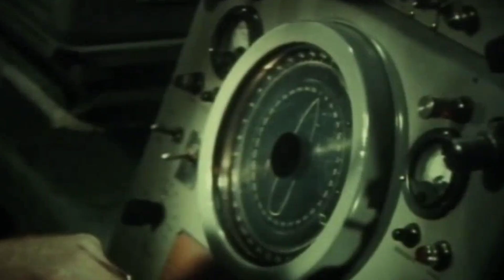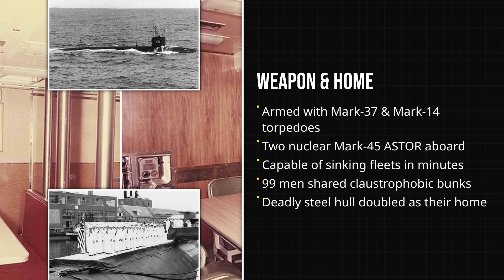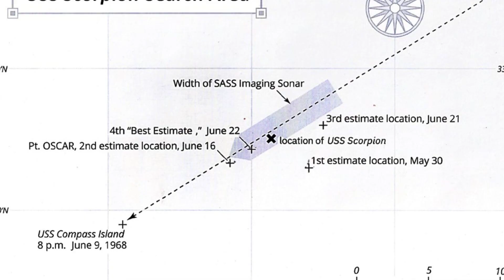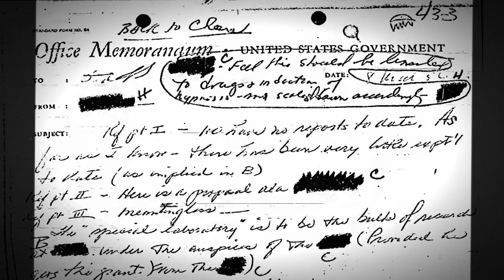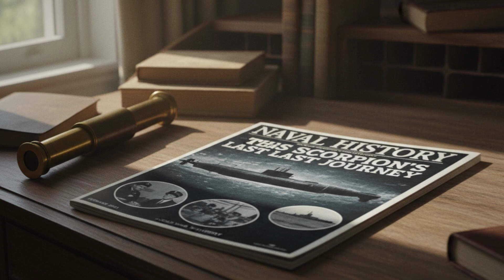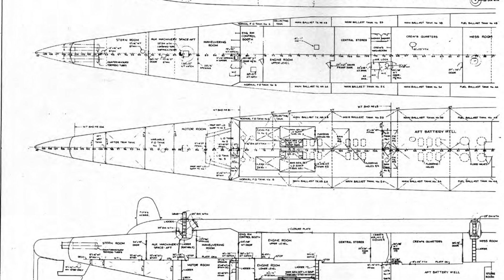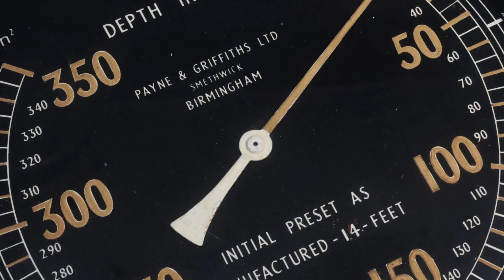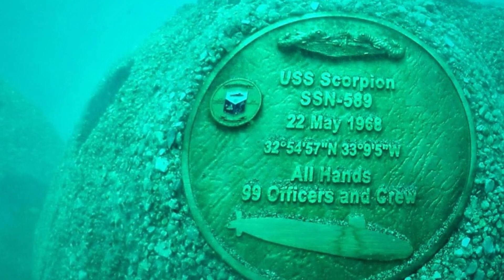USS Scorpion (SSN-589) – Lost Cold War Nuclear Submarine Finally Found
After disappearing without a distress call in May 1968, the USS Scorpion (SSN-589) — a Skipjack-class nuclear attack submarine — was later found broken across the deep Atlantic seabed nearly 9,800 feet down, southwest of the Azores.

In this video, we trace Scorpion’s final Cold War patrol, the haunting acoustic clues recorded the day she was lost, and the leading theories behind the catastrophe, from a battery hydrogen explosion to a Mark 37 torpedo “hot run” and structural failure.

We also explore the official discovery timeline, including a recent Naval History report suggesting the wreck may have been located far earlier than long believed. From deep-tow sonar searches to the reality of a protected sunken military craft war grave, this is the enduring mystery of one of the U.S. Navy’s most tragic submarine losses — and the 99 sailors who never came home.